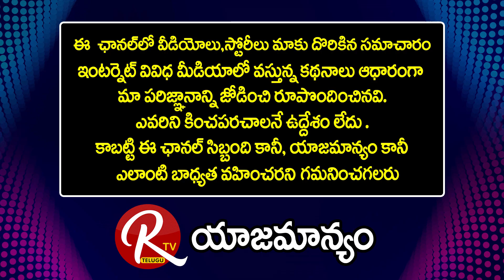బాబ్రీ మసీదు కూల్చివేతకు ఇంత రచ్చ జరిగిందా | Acp K M kiran kumar [ Bodhan Division ] |@RTV Telugu